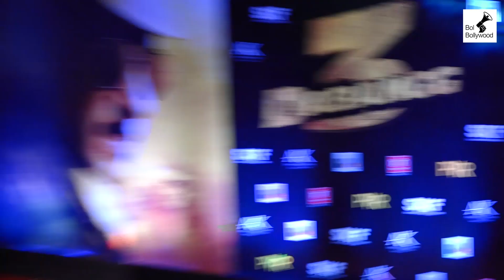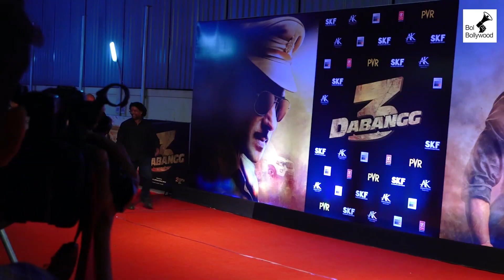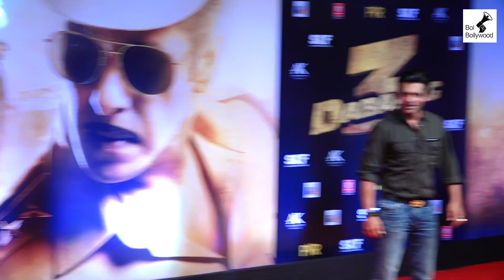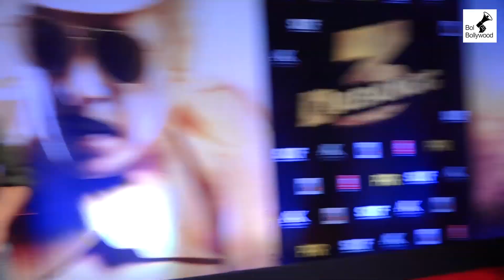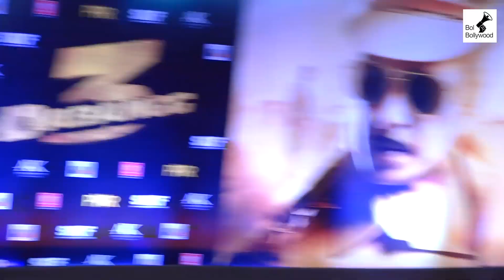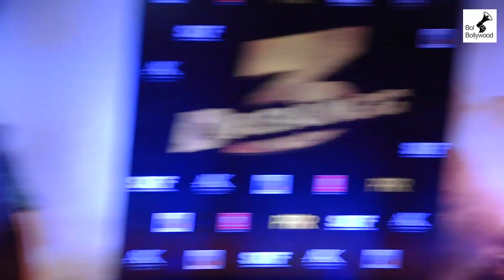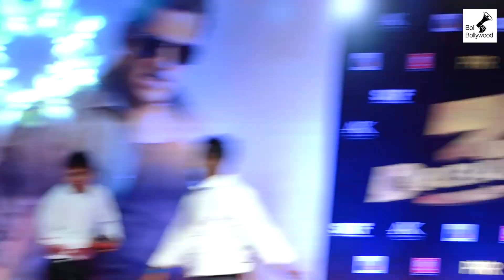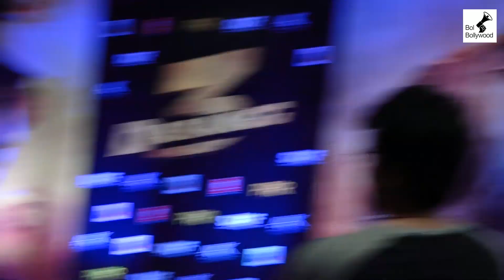Dabangg 3 Grand Premiere - Salman, Sonakshi, Saiee, Sanjay, Tiger, Disha, Ritesh,Genelia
Dabangg 3 Grand Premiere - Salman Khan, Sonakshi Sinha, Saiee Manjrekar, Sanjay Dutt, Tiger Shroff, Disha Patani